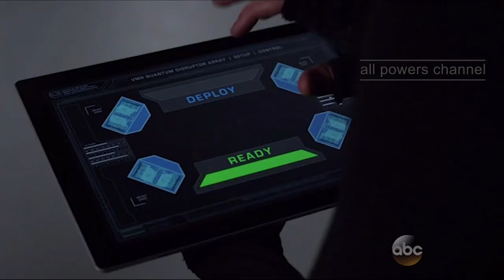Gordon- All Powers from Agents of S.H.I.E.L.D.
Here is every display of powers weakness from Gordon. Including teleportation, force-field, and blindsight.